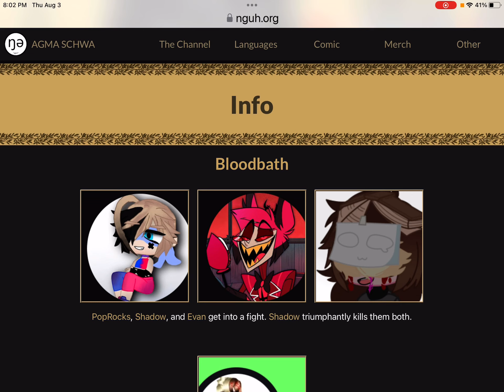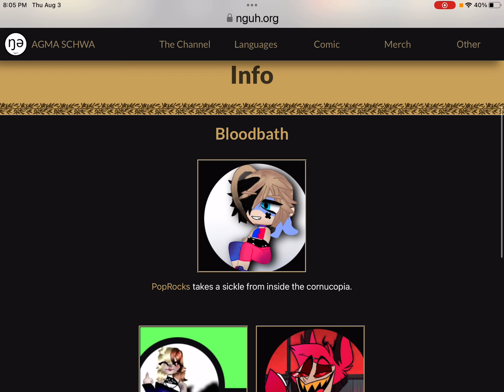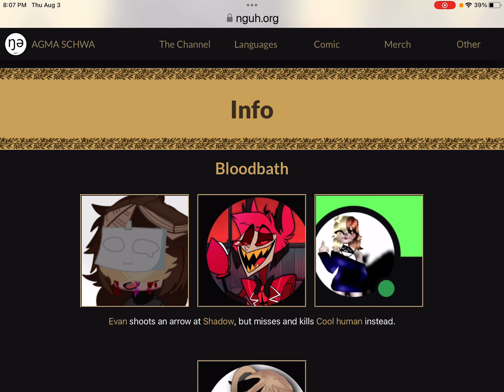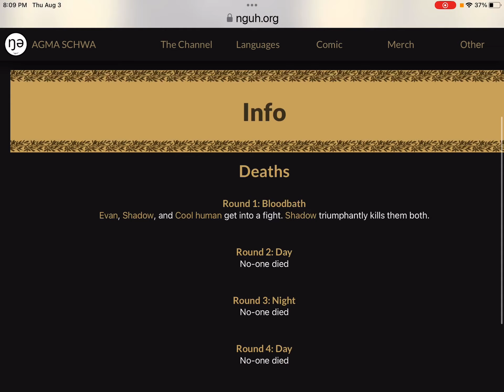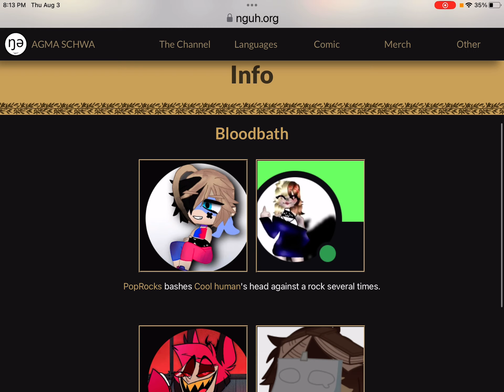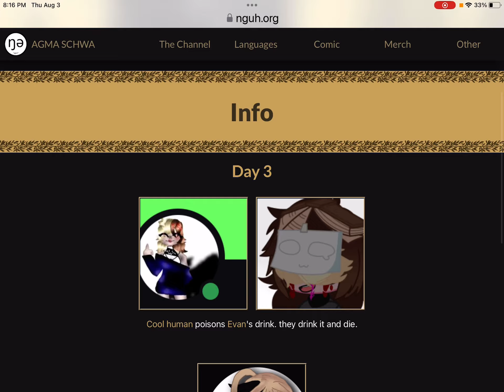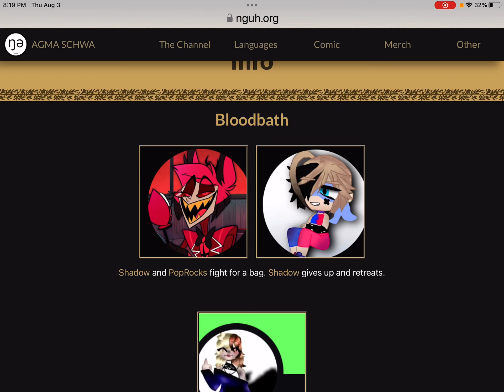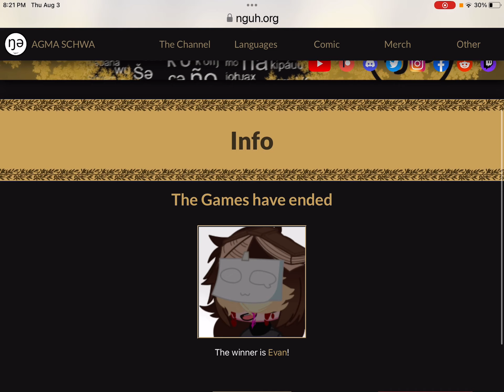Me playing a Hunger Game games simulator ￼